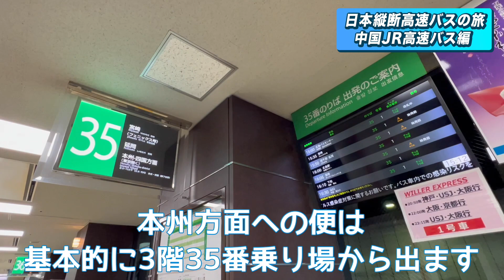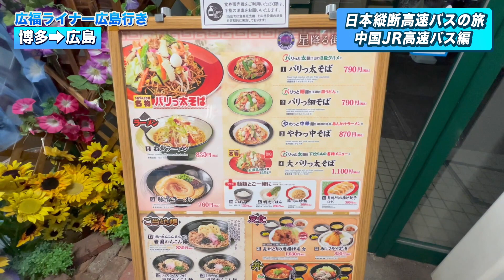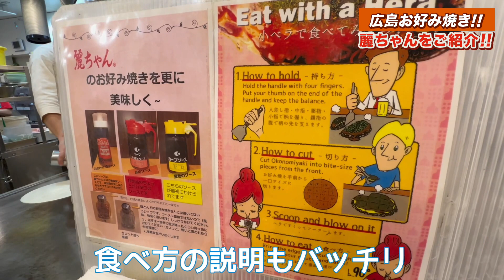【JRバス】福岡→広島・広福ライナー【高速バス】日本縦断②ご当地グルメも⁈ Expressbus in Japan Fukuoka to Hiroshima.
当チャンネルでは交通機関や旅に関する動画を中心にアップしています。

現在「JR高速バスで日本縦断」というテーマでシリーズ動画をUPしており、そのうちの2本目となります。

＊今回利用した便
中国JRバス「広福ライナー」
＊利用区間
博多バスターミナル→広島駅南口
＊運賃
4,250円(発車オーライネットから予約)

＊目次
0:00 前回
0:12 オープニング
1:48 博多バスターミナル発車
2:37 広福ライナーのご紹介
3:45 吉志PAで休憩
6:21 下松SAで休憩
8:57 広島バスセンター到着
10:10 ご当地グルメご紹介(麗ちゃん)

今回、予約する際に利用したのはコチラ
(発車オーライネット)